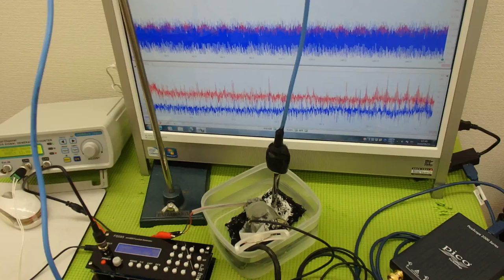超音波システム技術 ultrasonic-labo